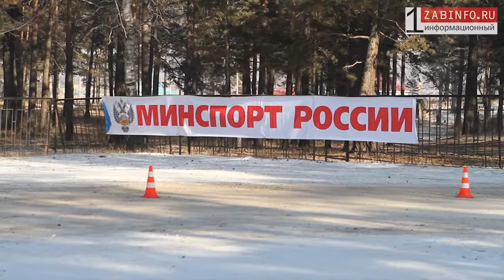Zabinfo.RU: Забайкальский этап "Лыжни России-2015"